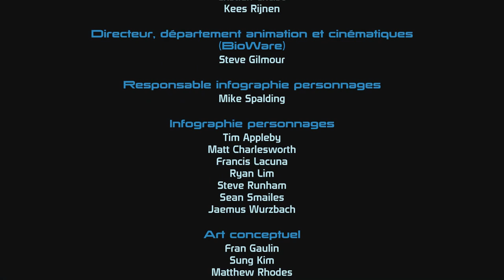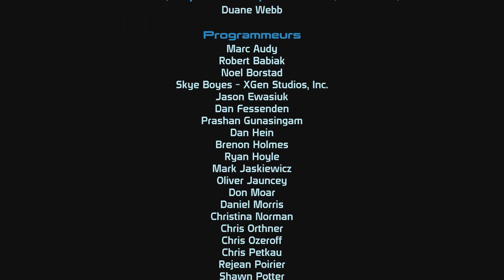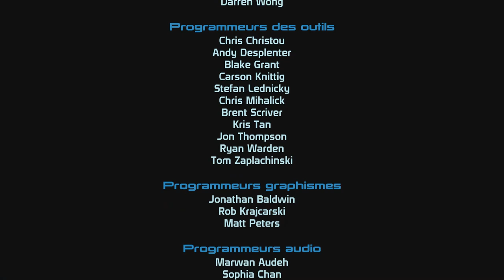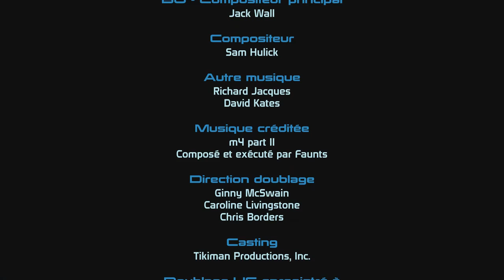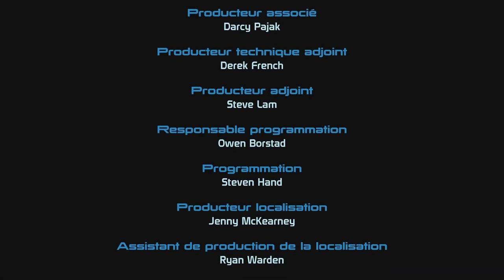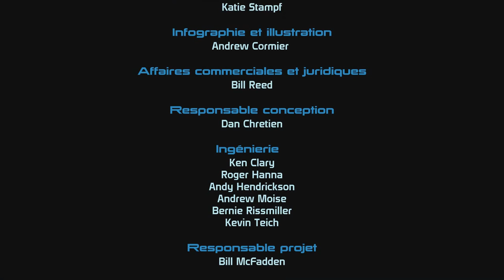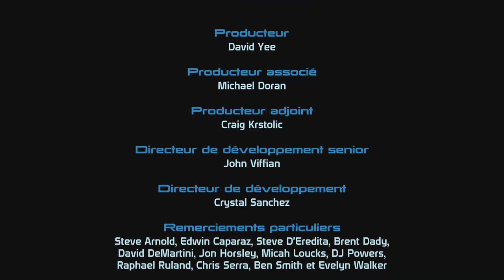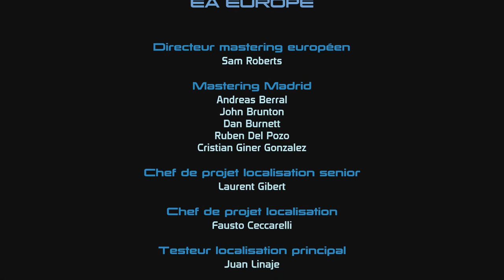Mass Effect: Episode 33 La fin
Vaincre ou mourir